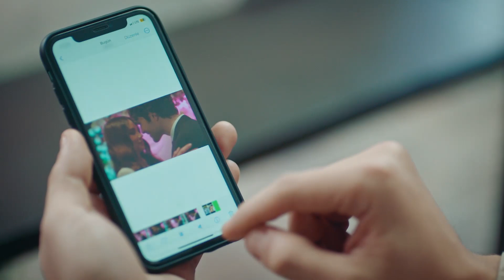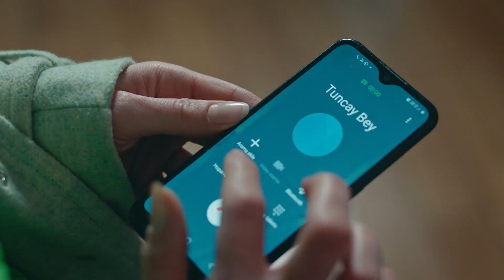Akıl Sağlığı İyi Gözükmüyor - EGO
Tahir, Sibel ve Erhan yüzünden sinir krizi geçirdi. BABANA DOKTOR ÇAĞIRALIM

Elif’le (Rüya Helin Demirbulut) Erhan (Alperen Duymaz) birbirlerini çok seven nişanlı bir çifttir ve hayattan en büyük beklentileri evlenip, mutlu bir yuva kurmaktır. Yaşantılarının rutini, Erhan’ın trajik aldanışı ile bozulur ve Erhan, ödenmesi çok güç bir borç yüküyle karşı karşıya kalır. Birlikte gittikleri, Erhan’ın iş gezisinde aldıkları bu haberle hayatları da psikolojileri de alt üst olacaktır. Ödemeleri neredeyse imkansız olan borç hayatlarını kabusa
çevirmişken, Erhan’ın patronu Sibel’in (Melisa Aslı Pamuk) yaptığı teklif hayatlarını sonsuza dek değiştirecektir…

Oyuncular:  Alperen Duymaz, Melisa Aslı Pamuk, Ahmet Kayakesen, Rüya Helin Demirbulut, Hülya Gülşen Irmak, Derya Beşerler, Can Adalıer, Emirhan Dönmez, Tuna Orhan, Naz Sayıner, Ahmet Şeninak ve Erdal Küçükkömürcü

TÜR: DRAMA
YAPIM ŞİRKETİ: PASTEL FİLM
YAPIMCI: YAŞAR İRVÜL & EFE İRVÜL
YÖNETMEN: ŞENOL SÖNMEZ
SENARYO SÜPERVİZÖRÜ: CAN SİNAN
SENARYO EKİBİ: GÜLSEV KARAGÖZ, Z.ÖZER ÇETİNEL, GÖRKEM TÜZÜN